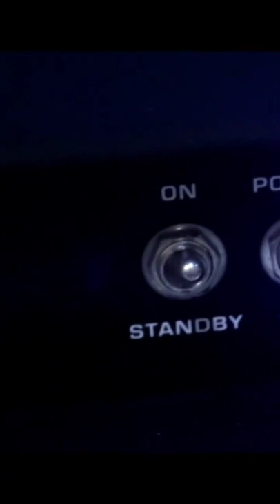Journey - Dont Stop Believe guitar riff - Schecter guit e Soldano amp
NOSSOS PARCEIROS!